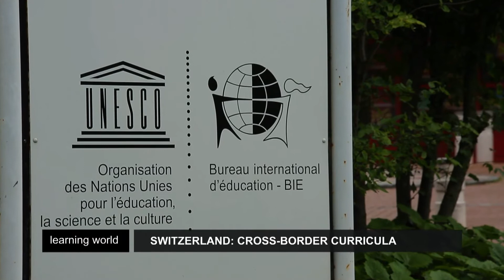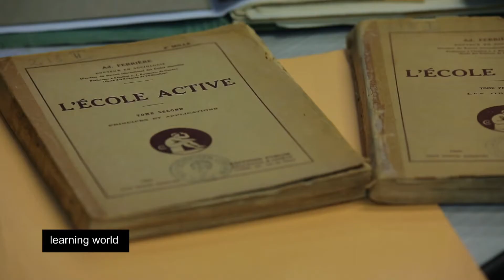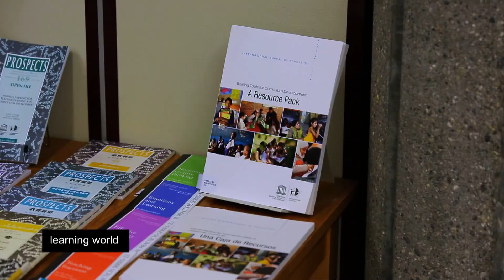Who invents and innovates school curricula? (Learning World S4E44, 2/3)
Deciding on what should be included in school curricula is not an easy task. Cross-border curricula are invented at the IBE, the International Bureau of Education in Geneva, Switzerland. This is where countries can find help in reinventing or innovating what younger generations learn at school. But can a curriculum that works well in one country be easily applied to the education environment of another country? Watch the report to learn more...